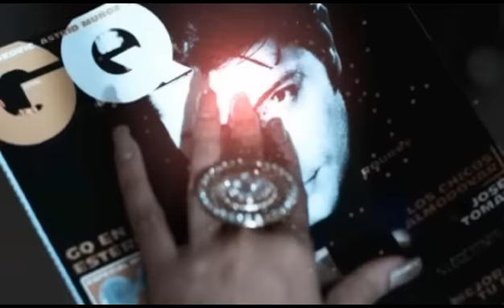Teri Yaad Final By TORI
ALBUM -TORI